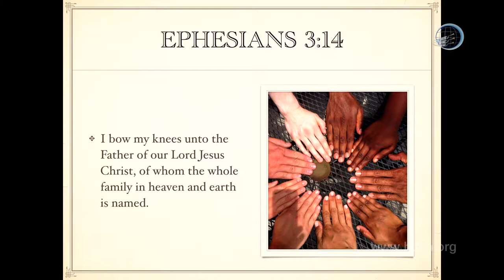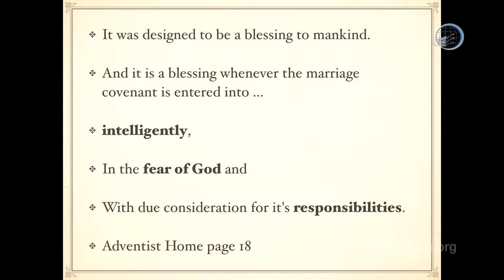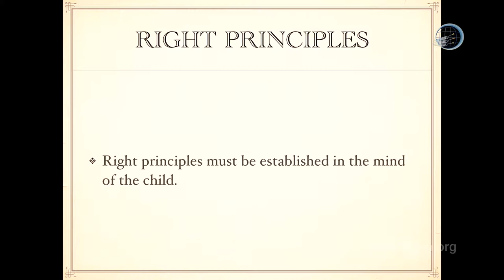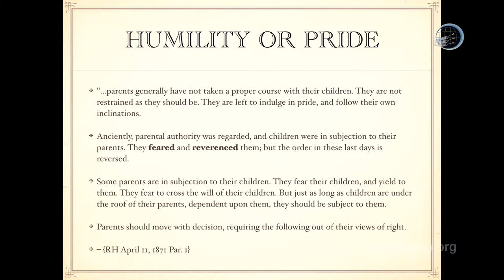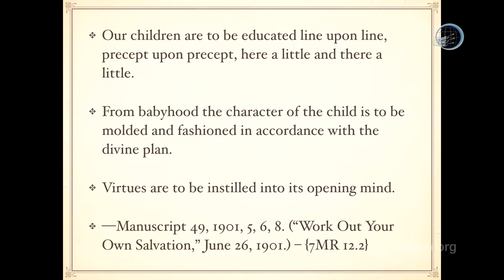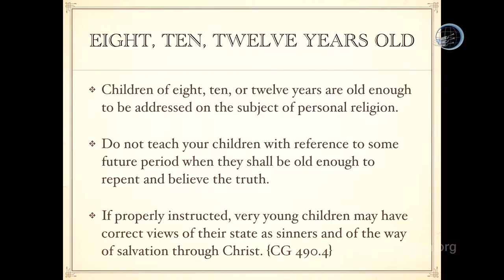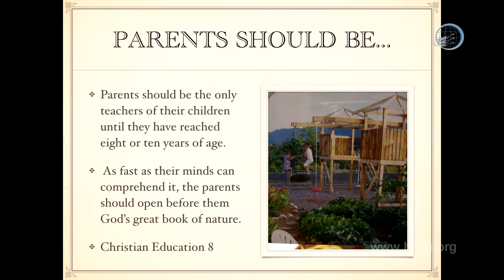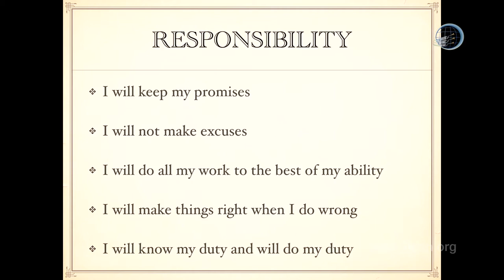Family Bible Camp: What to do with the Children from birth to 8 yrs. old part 1